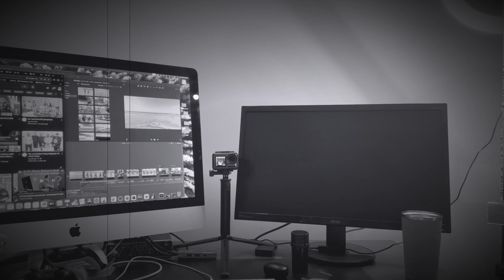We Back | 2 Year Recap | Rebrand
Awe ma se kinners!

It’s been ages since I last posted a video, but trust me, I’ve been recording. I’m super excited to be back and can’t wait to share content with you every Sunday. If I have more to share, I’ll definitely keep you updated, but make sure to check back every Sunday at 3 PM East African time (2 PM for those in SA and Namibia).

So much has happened, and I thought a quick catch-up video would be a great way to fill you in on everything while I was away.

I’m not back alone either—the channel has welcomed a few new members who you’ll get to meet over time. This means we’ll be rebranding to make things more inclusive! 😊

I hope you enjoy the catch-up video, and I can’t wait to see you back here next Sunday. We’ll be sharing more about what to expect!

Love,
AW